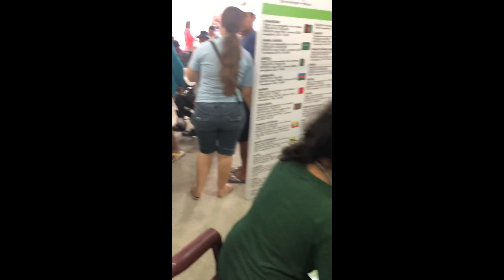TMI Peru Feb 2019 (15 min)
This version was created for the TMI member so we can reflect back on the trip.